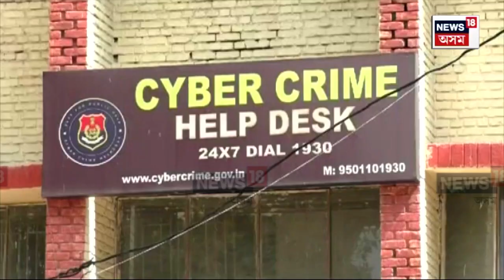Guwahati News | গুৱাহাটীত ঘাটি পাতি লুধিয়ানাত ধন লুট চাইবাৰ অপৰাধীৰ | N18V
Guwahati News | গুৱাহাটীত ঘাটি পাতি লুধিয়ানাত ধন লুট চাইবাৰ অপৰাধীৰ
দিছপুৰ আৰক্ষীৰ সহযোগত লুধিয়ানা আৰক্ষীয়ে গ্ৰেপ্তাৰ কৰে দুয়োকে
২ চাইবাৰ অপৰাধীৰ নাম অতনু চৌধুৰী, আনন্দ কুমাৰ চৌধুৰী
লুধিয়ানাৰ এজন পদ্মভূষণ বঁটাপ্ৰাপকৰ পৰা ৭ কোটি লুট
দুয়োৰে পৰা আৰক্ষীয়ে জব্দ কৰে ৫ কোটি ২০ লাখ টকা

লগতে চাওঁক দিনটোৰ বহু গুৰুত্বপূৰ্ণ খবৰ |